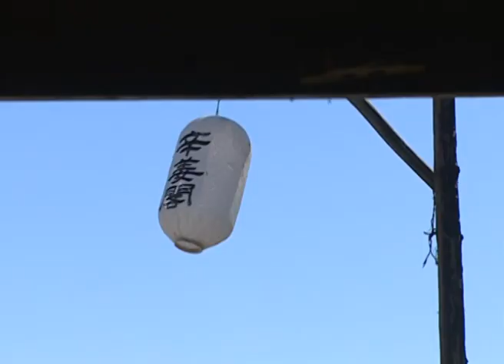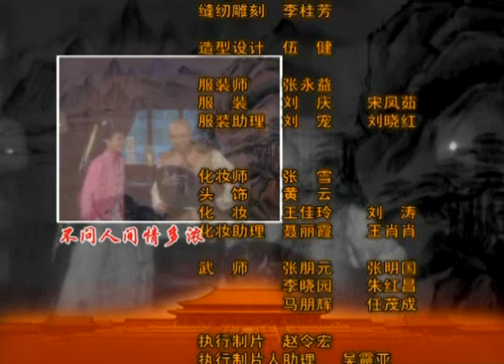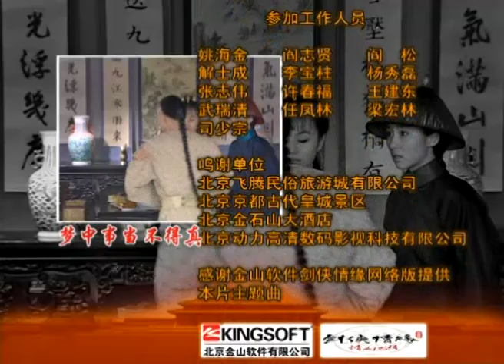【经典古装剧 ENG SUB】柔情铁将军 Gentle Iron General 16丨骁勇大将军驰骋战场百战不殆 竟难过美人关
该剧主要讲述了将军阿贵和红绸之间让人哭笑不得的感情纠葛，剧中，阿贵是员猛将，千军万马中面对刀光剑影从不变色，但最怕的却是女人掉眼泪，傻将军偏偏遇上曹颖扮演的红绸这位痴情女，这感情是剪不断、理还乱了...